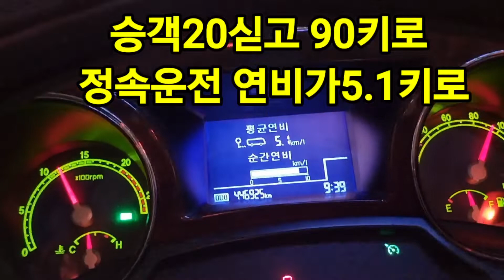대형버스 정속운전했더니 연비가 좋게나왔어요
짤